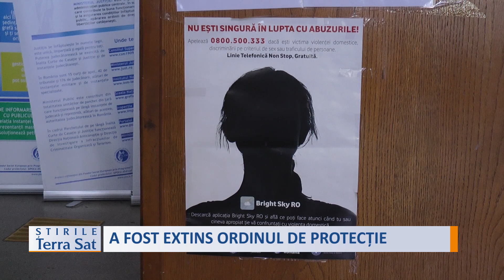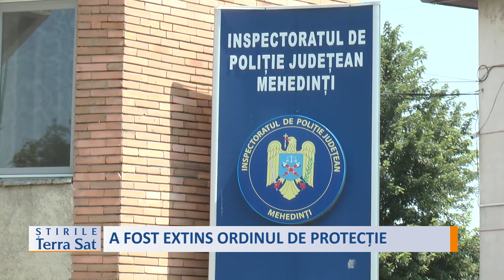A FOST EXTINS ORDINUL DE PROTECȚIE